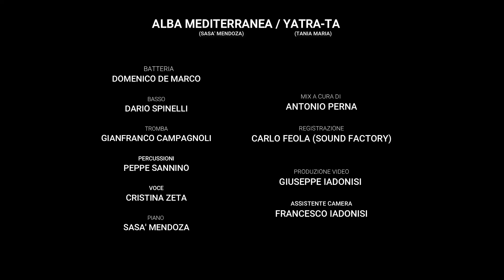Sasà Mendoza Latin Jazz Combo (IADONISI VIDEO) CANON EOS R Z7X2 D750X2